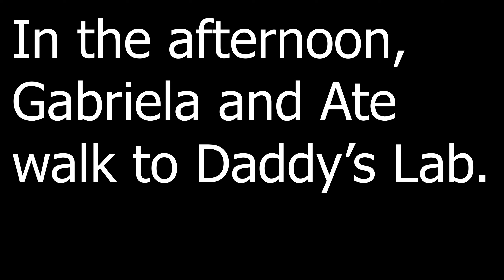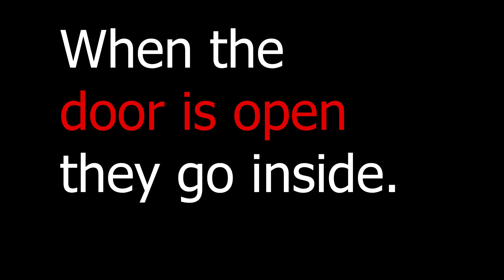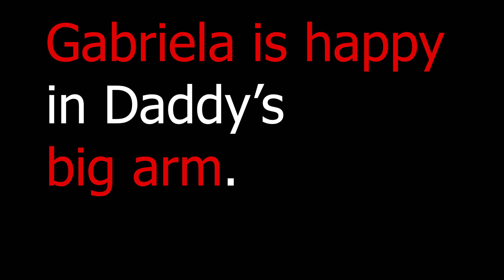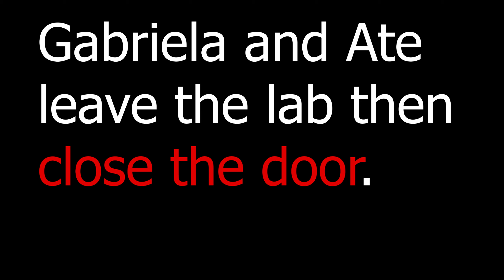Gabriela visits Daddy in the Lab.